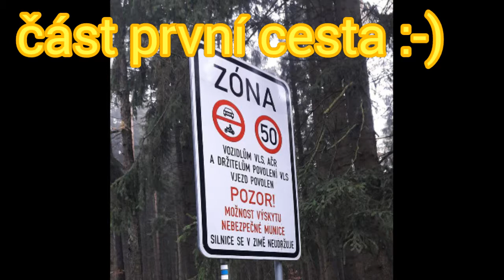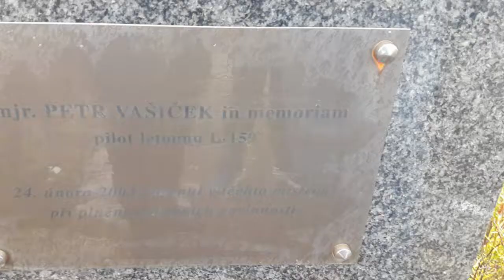Brdy - Jordán 2017